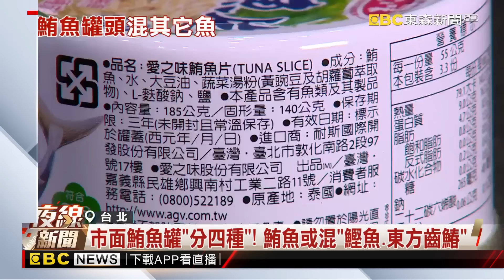鮪魚罐「沒鮪魚」！？ 專家：鰹魚 東方齒鰆口感相近@newsebc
消基會近期針對「鮪魚罐頭」進行成分調查！發現市面上，不少鮪魚罐頭，都是混合鰹魚或是使用「東方齒鰆(ㄔㄨㄣ)」。專家表示，因為在公海上每個國家的「鮪魚」都有配額，因此業者才會使用其他「類鮪魚」做成罐頭，而這也符合法規，但如果一定要吃到「鮪魚」，又該怎麼做，來看我們的報導。